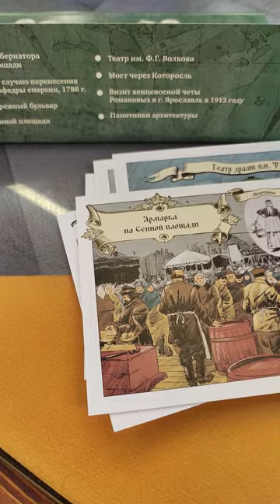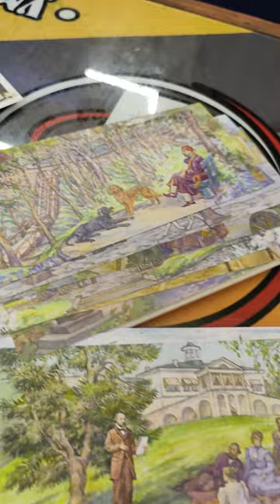Распаковка почтовых открыток